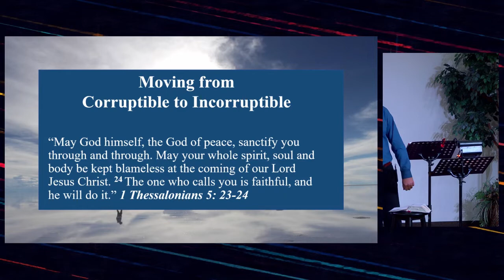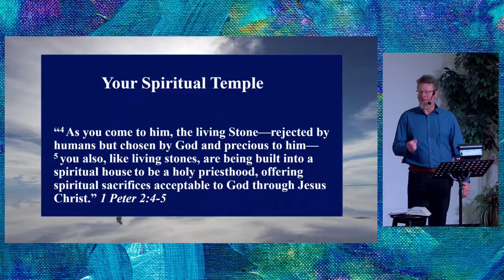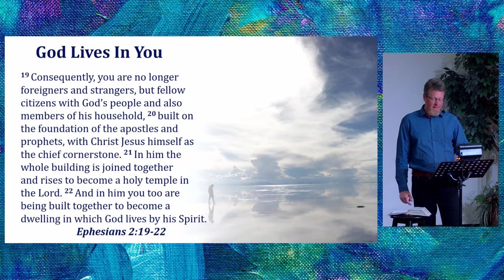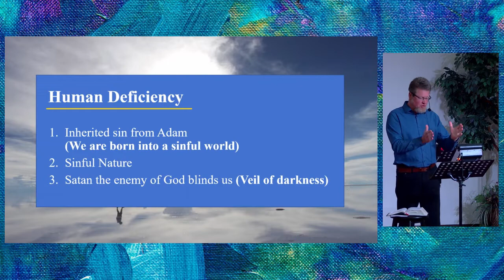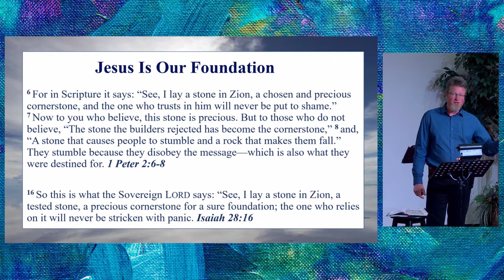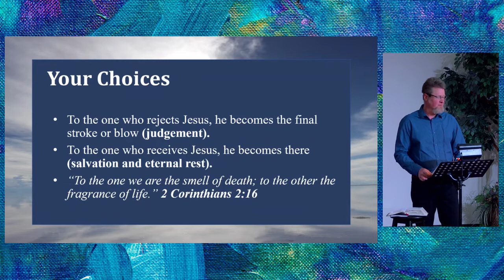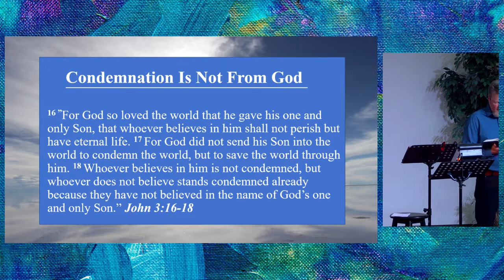May 29/22 (Sermon Only) Working On Me